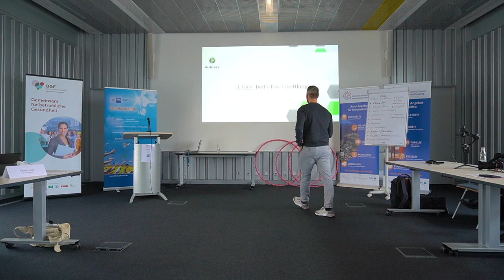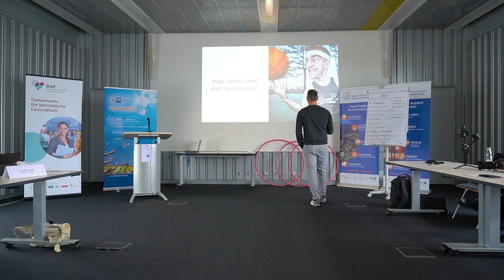Die Teilnehmerquote für BGM-Maßnahmen steigern | Teil 2 | Mitarbeitergesundheit | BGF-Maßnahmen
Trage dich JETZT in dem Newsletter ein und sichere dir jede Menge Willkommensgeschenke

Die Teilnehmerquoten für BGM-Maßnahmen steigern | Teil 2
Was ist der Unterschied zwischen Bedarf und Bedürfnis? Diese Frage scheint auf den ersten Blick einfach zu sein, aber tatsächlich gibt es hier einige feine Unterschiede, die man bedenken sollte, vor allem im Betrieblichen Gesundheitsmanagement! Ich empfehle dir, klar abzutrennen, ob es sich bei deinen Mitarbeitenden um einen Bedarf oder Bedürfnis handelt. Nur so kannst du zielgerichtete Maßnahmen für das BGM ableiten.
Wie das funktioniert, erfährst du heute im zweiten Teil meines Workshop-Mitschnittes, viel Spaß!

🌿 Was ist der Betriebliches Gesundheitsmanagement (BGM) Podcast? 🌿
Der Betriebliches Gesundheitsmanagement Podcast – Der Podcast über betriebliches Gesundheitsmanagement (BGM) für Kleine und Mittelständische Unternehmen (KMU). Inspiriert von Christian Bischoff, Laura Malina Seiler, Tobias Beck, Dirk Kreuter, Bernd Geropp, Alex Fischer, Stefan Obersteller, Tom Kaules, Matthew Mockridge, Frank Thelen und Hendrik Klöters habe ich nun auch meinen eigenen Podcast veröffentlicht. Hierbei geht es um die Themen Betriebliches Gesundheitsmanagement (BGM), Betriebliche Gesundheitsförderung (BGF), gesunde Mitarbeiter und gesunde Führung, Fehlzeitenreduzierung und Senkung des Krankenstandes.
Sport frei!

Dein Hannes